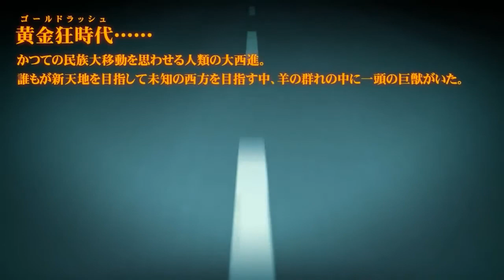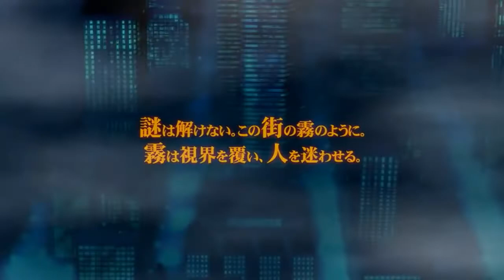Vermilion Bind of Blood Character Movie2 / ヴァーミリオンバインドオブブラッド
PC game Vermilion -Bind of Blood- Bind of Blood Character Movie2 Release: 5/27/2011 Production: light Illust: Izumi Mahiru, Saruka Scenario: Kurashiki .

敏郎は、市内で公共の秩序を管理を担当している。吸血鬼のコミュニティと一緒に、彼らは犯罪を犯すものをパージします。しかし、彼らは過去.